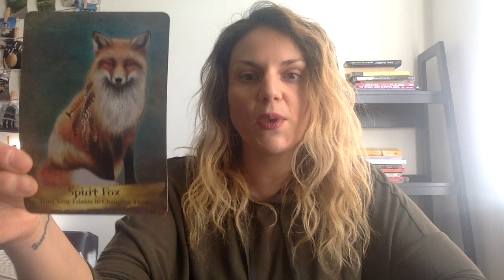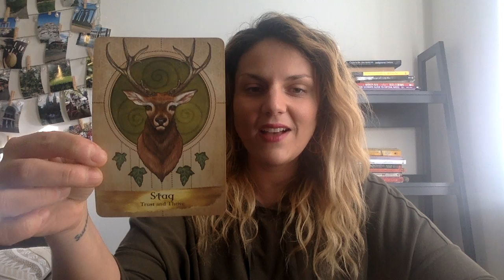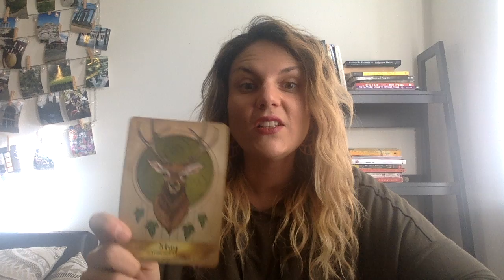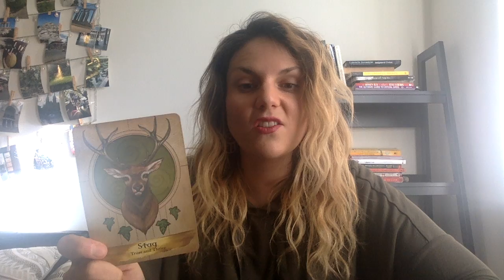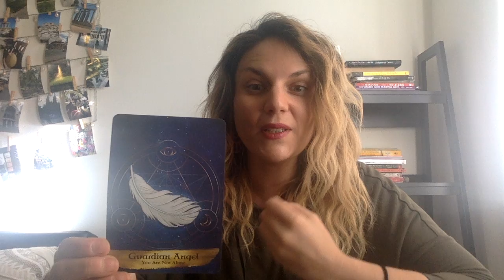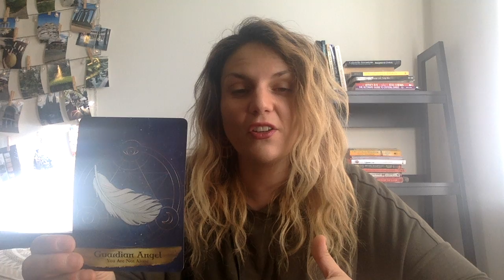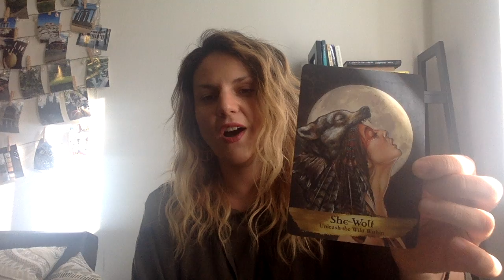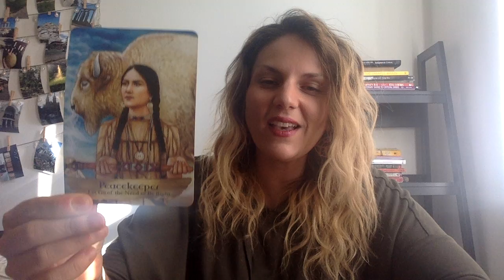Collective Consciousness Reading 01/19/20 - 01/25/20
Here is my The Collective Consciousness Weekly Reading for 01/19/20 - 01/25/20. As an intuitive, I receive messages from the angels and divine, as to what the energy feels like for the upcoming week. I share them here and will do so every week!

I do LIVE readings from my Facebook and IG, Monday, Wednesday, & Friday @ 10am EST. Please hop on for a card!